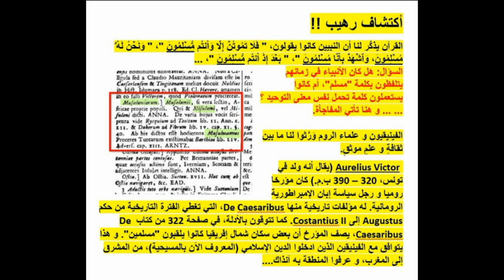قبل ان يدخل الاسلام كنا مسلمين..ستدهشك المعلومة..اقرأ بهدوء وتمعن..في الوصف تجدون التفسير..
اما بالنسبة للسكان الاصلين لشمال افريقيا عموما و الجزائر خصوصا هم الفينيقيون الكنعانيون العرب و هم اصحاب الحضارة و كان لهم الفضل في اكتشاف الابجدية و لغتهم فينيقية عربية منذ الاف السنين و ذلك قبل عهد النوميدين و الرومان و الوندال و الفاتحين و لغة سيفاكس صاحب الحق و الملك الشرعي و ماسينيسا الخائن عميل الرومان كانوا يتكلمون لغة قرطاج و اما امازيغية مخلفات الرومان و الوندال لم يكن لها اثر و وجود في ذلك الزمان فعن اي حضارة اماعيزية يتحدث عنها الاماعيز

فﻲ ﺍﻟﻘﺮﻥ ﺍﻟﺨﺎﻣﺲ ﺍﻟﻤﻴﻼ‌ﺩﻱ ﻛﺘﺐ ﺍﻟﻘﺪﻳﺲ ﺍﻟﻤﺴﻴﺤﻲ ﺃﻭﻏﺴﺘﻴﻦ ﻋﻦ ﺳﻜﺎﻥ ﻋﻨﺎﺑﺔ ﻭﺍﻟﻤﻨﺎﻃﻖ ﺍﻟﻤﺤﻴﻄﺔ ﺑﻬﺎ ، ﻓﻴﻘﻮﻝ ” ﺣﻴﻨﻤﺎ ﺍﺳﺄﻝ ﺍﻟﻔﻼ‌ﺣﻴﻦ ﺍﻟﻘﺎﻃﻴﻨﻴﻦ ﺑﺎﻟﻤﻨﻄﻘﺔ ﻋﻦ ﺃﺻﻠﻬﻢ ﻓﻴﻘﻮﻟﻮﻥ ﺃﻧﻬﻢ ﻓﻴﻨﻴﻘﻴﻮﻥ ﻣﻦ ﺑﻼ‌ﺩ ﻛﻨﻌﺎﻥ ” (ﺃﻛﺴﺒﻮﺯﻳﺘﻮ ﺃﺩ ﺭﻭﻡ 13) ﻭ ﻫﺬﺍ ﻣﺎ ﻳﻌﻨﻲ ﺃﻥ ﻓﻲ ﻧﻬﺎﻳﺔ ﺍﻟﻔﺘﺮﺓ ﺍﻟﺮﻭﻣﺎﻧﻴﺔ ﺍﻟﻔﻼ‌ﺣﻴﻦ ﺍﻟﺴﺎﻛﻨﻴﻦ ﻓﻲ ﻫﻴﺒﻮ ﺭﻳﺠﻴﻮﺱ “ﻋﻨﺎﺑﺔ” ﻛﺎﻧﻮﺍ ﻛﻨﻌﺎﻧﻴﻴﻦ ﻓﻴﻨﻘﻴﻴﻦ ﻳﺘﻜﻠﻤﻮﻥ ﺑﻠﻐﺔ ﻗﺮﻃﺎﺝ و التي هي فينيقية كنعانية عربية و التي هي اليوم تعرف بالعامية الجزائرية او ما يسمى بالدارجة

ﺍﻟﻔﻴﻨﻘﻴﻮﻥ : (ﺑﺎﻹ‌ﻏﺮﻳﻘﻴﺔ: Φοίνικες ﻓﻮﻳﻨﻴﻜِﺲ)

ﻫﻢ ﺃﺣﺪ ﺍﻟﺸﻌﻮﺏ ﺍﻟﺴﺎﻣﻴﺔ ﺍﻟﻘﺪﻳﻤﺔ ﺍﻟﺘﻲ ﺳﻜﻨﺖ معظم مناطق البحر الابيض المتوسط من بلاد الشام سوريا و لبنان و فلسطين و شمال افريقيا الى غاية اوروبا باسبانيا و جزر البحر الابيض المتوسط بما فيها جزيرة مالطة
ﻭﺍﻟﻤﺘﻔﻖ ﻋﻠﻴﻪ ﺃﻥ ﻧﺸﺄﺓ ﺍﻟﻤﺪﻥ ﺍﻟﻔﻴﻨﻴﻘﻴﺔ ﺗﺮﺟﻊ ﺇﻟﻰ ﺃﺭﺑﻌﺔ ﺁﻻ‌ﻑ ﺳﻨﺔ ﻗﺒﻞ ﺍﻟﻤﻴﻼ‌ﺩ. و ﺍﻟﻔﻴﻨﻴﻘﻴﻴﻦ ﻫﻢ ﻛﻨﻌﺎﻧﻴﻮﻥ ﺳﺎﻣﻴﻮﻥ ﻣﻦ ﺻﻠﺐ ﺳﺎﻡ ﺑﻦ ﻧﻮﺡ ﻗﺪﻣﻮﺍ ﻣﻦ ﺍﻟﻤﺸﺮﻕ ﻋﺮﺑﻲ . ﻭﺭﺑﻄﻬﻢ ﺍﻟﻄﺒﺮﻱ ﺑﺎﻟﻌﻤﺎﻟﻴﻖ ﻣﻦ ﺍﻟﻌﺮﺏ ﺍﻟﺒﺎﺋﺪﺓ.

ﺃﻣﺎ ﺳﺘﺮﺍﺑﻮﻥ (64ﻕ.ﻡ ـ 19ﻡ)، ﺍﻟﺠﻐﺮﺍﻓﻲ ﺍﻟﺮﻭﻣﺎﻧﻲ ﻓﻘﺎﻝ ﺃﻥ ﺃﺻﻠﻬﻢ ﻣﻦ ﺷﺮﻕ ﺍﻟﺠﺰﻳﺮﺓ ﻋﺮﺑﻴﺔ ( الﺑﺤﺮﻳﻦ ﻭﺷﺮﻕ الﺳﻌﻮﺩﻳﺔ ﺣﺎﻟﻴﺎ ) ، و قد ﺃﺷﺎﺭ ﺇﻟﻰ ﺃﻥ ﺍﻟﻤﻘﺎﺑﺮ ﺍﻟﻤﻮﺟﻮﺩﺓ ﻓﻲ ﺟﺰﺭ ﺍﻟﺒﺤﺮﻳﻦ ﺗﺸﺎﺑﻪ ﻣﻘﺎﺑﺮ ﺍﻟﻔﻨﻴﻘﻴﻴﻦ، ﻭ اﻥ ﺳﻜﺎﻥ ﻫﺬﻩ ﺍﻟﺠﺰﺭ ﻳﺬﻛﺮﻭﻥ ﺃﻥ ﺃﺳﻤﺎﺀ ﺟﺰرﻫﻢ ﻭ ﻣﺪﻧﻬﻢ ﻫﻲ ﺃﺳﻤﺎﺀ ﻓﻴﻨﻘﻴﺔ. ﻭﻗﺎﻝ ﺃﻳﻀﺎً ﺇﻥ ﻓﻲ ﻫﺬﻩ ﺍﻟﻤﺪﻥ ﻫﻴﺎﻛﻞ ﺗﺸﺒﻪ ﺍﻟﻬﻴﺎﻛﻞ ﺍﻟﻔﻴﻨﻴﻘﻴﺔ. ﻭﻣﻦ ﺍﻷ‌ﺩﻟﺔ ﺍﻟﺘﻲ ﺗﺪﻋﻢ ﻫﺬا ، ﺃﺳﻤﺎﺀ ﻓﻲ ﺷﺮﻕ ﺍﻟﺠﺰﻳﺮﺓ ﺍﻟﻌﺮﺑﻴﺔ ﺗﺤﻤﻞ ﻧﻔﺲ ﺃﺳﻤﺎﺀ ﺍﻟﻤﺪﻥ ﺍﻟﺘﻲ ﺃﻧﺸﺄﻫﺎ ﺍﻟﻔﻴﻨﻴﻘﻴﻮﻥ ﻋﻠﻰ ﺍﻟﺴﺎﺣﻞ ﺍﻟﺴﻮﺭﻱ. ﻣﺜﻞ (ﺻﻮﺭ) ﻋﻠﻰ ﺳﺎﺣﻞ ﻋُﻤﺎﻥ، ﻭ (ﺟُﺒَﻴْﻞ) ﻭ ﺟﺰﻳﺮﺓ ﺃﺭﻭﺍﺩ ( اﺭﻭﺍﺩ ﻭﻫﻲ ﺍﻻ‌ﺳﻢ ﺍﻟﻘﺪﻳﻢ ﻟﺠﺰﻳﺮﺓ ﺍﻟﻤﺤﺮّﻕ ﻓﻲ ﺍﻟﺒﺤﺮﻳﻦ ﻭ ﺟﺰﻳﺮﺓ ﺗﺎﺭﻭﺕ ﺑﺎﻟﻘﻄﻴﻒ ﺍﻟﺘﻲ ﺗﻘﺎﺭﺏ ﺍﺳﻢ ﻣﺪﻳﻨﺔ ﺑﻴﺮﻭﺕ ﺑﻠﺒﻨﺎﻥ ﻭﻗﺪ ﻋﺜﺮ ﺑﺘﺎﺭﻭﺕ ﻭﺍﻟﻘﻄﻴﻒ ﺍﺛﺎﺭ ﻓﻴﻨﻴﻘﻴﺔ ﻛﺜﻴﺮﺓ .

ﻭﻗﺎﻝ ﺃﻣﻴﻦ ﺍﻟﺮﻳﺤﺎﻧﻲ: “ﻣﺎ ﺃﺟﻤﻊ ﻋﻠﻴﻪ ﺍﻟﻤﺆﺭﺧﻮﻥ ﻭﺍﻵ‌ﺛﺮﻳﻮﻥ ﺃﻥ ﺍﻟﻔﻨﻴﻘﻴﻴﻦ ﻣﺜﻞ ﺍﻟﻌﺮﺏ ﺳﺎﻣﻴﻮﻥ. ﺑﻞ ﺃﻧﻬﻢ ﻋﺮﺏ ﺍﻷ‌ﺻﻞ. ﻧﺰﺣﻮﺍ ﻣﻦ ﺍﻟﺸﻮﺍﻃﺊ ﺍﻟﻌﺮﺑﻴة.